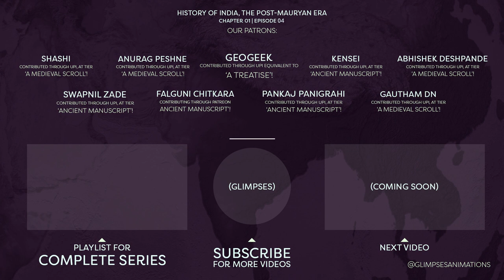Rise of Demetrius I | Episode 4 History of Post-Mauryan India: The Grec-Bactrian Kingdom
Euthydemus was pinned in his fort besieged by Antiochus III the Great. The Seleucid Emperor and the King of Greco-Bactria were at a stalemate. To secure a truce, Eutydemus sent his son, Demetrius to the Seleucid Camp. The defeated and the victor discussed terms of peace. Greco-Bactria was recognized as a legitimate independent kingdom, and Antiochus' daughter, probably named Laodice, was married to the crown prince of Bactria.

This one stroke of diplomacy made Greco-Bactria a formidable state - having secured a very strong ally in Seleucid Empire and being very rich in itself. When Pushyamitra Shunga killed the last Mauryan Emperor, Brihadratha, Demetrius was compelled to campaign against him. This was not great news for Demetrius' opponents or would-be enemies!
(THE RISE OF DEMETRIUS I AND INDEPENDENCE OF THE KINGDOM OF GRECO-BACTRIA)

The historic period in India between 180 BCE and 300 CE (between the fall of Mauryan and the rise of the Gupta Empire) is termed the Post-Mauryan Period. This video lays the foundation for this animation series, in which we will be covering the whole history of this period.
(HISTORY OF INDIA, THE POST MAURYAN ERA)

We thank our Patreons so much for supporting us! Really, without you, we would never have made these videos!
- Ajit, Shreevallabh Chouganjkar
- GeoGeek, Shashi, Kensei, Swapnil Zade, Abhishek Deshpande
- Falguni Chitkara, Raghavendra Pratap Singh, Deepak Gupta, Nitish Salunkhe, Pankaj Kumar Panigrahi, Ritesh Nikose, Rohit Charaya, Ashutosh Katke, Gautham DN

Voices: Shantanu Thengdi
Presentation: Crazons Creative Studios